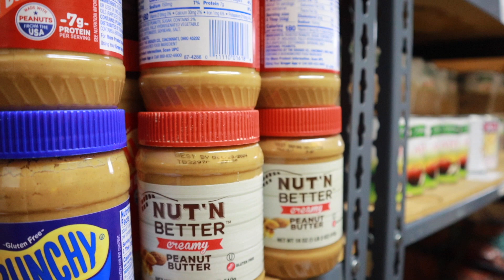October 2024 Community Meal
The FUMCBG October Community Meal featured delicious chicken and noodles. Pastor Judy gave a special thank you to all of our food pantry volunteers for everything they do to help feed our community.